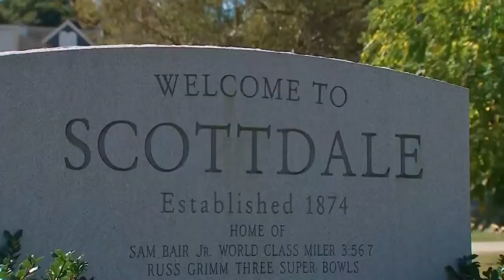Nearly two dozen new counts filed against Pirates pitcher Felipe Vazquez